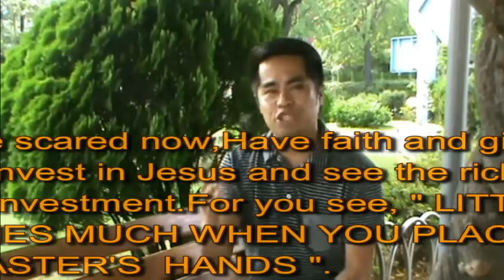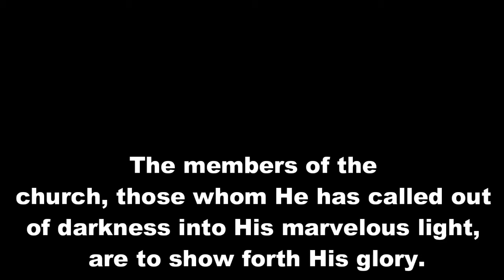FPM promotion video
FPM promotion video with Elder Seth,Eric Imperial and Dexter